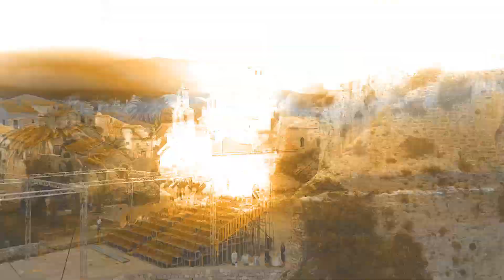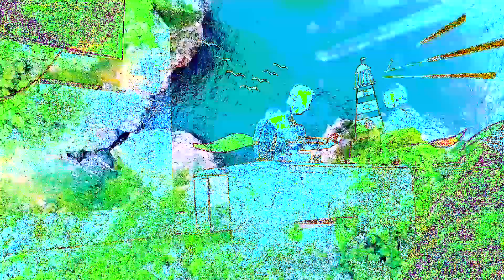Big Beautiful Budva Baby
Trip out with me for a sec.
BOOM.
Music by: My awesome Ukrainian roommate playing for his lovely wife.

Check out my. wait, my website is actually not working at the moment.

Not making those big dolla holla movies yet But soon. :-)